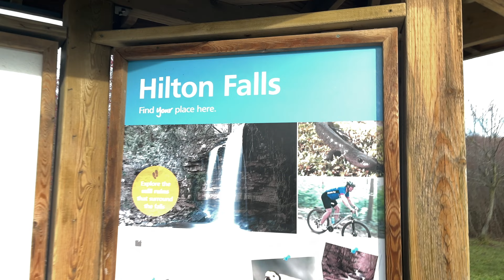Hilton Falls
Hilton Falls Conservation Area located in Campbellville, (Milton), Ontario on the Niagara Escarpment is a conservation area known for its ten-metre waterfall and hiking trails.

Hiked on December 4, 2021

Shot in 4k with iPhone 13 Mini, its native camera app and Filmic Pro
Video created using iMovie
Uploaded to YouTube in 4k

Gently, Onwards by ELPHNT from Pixabay